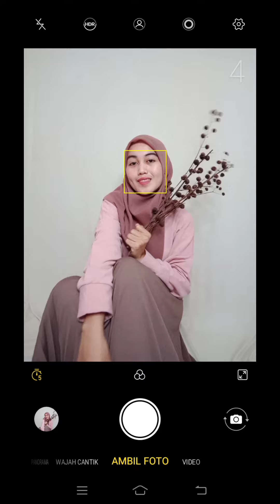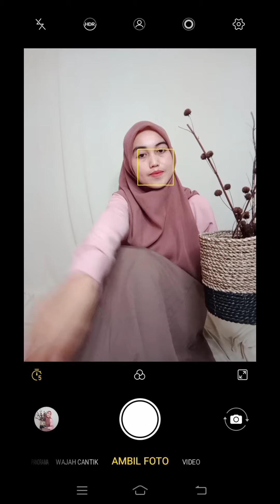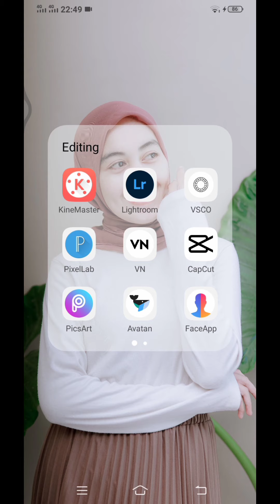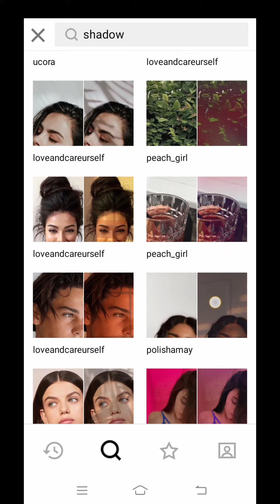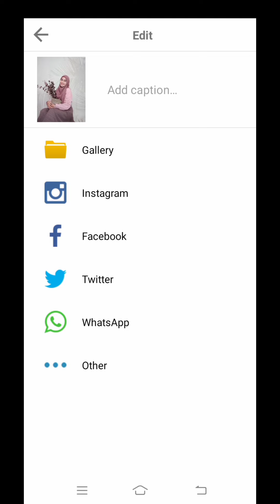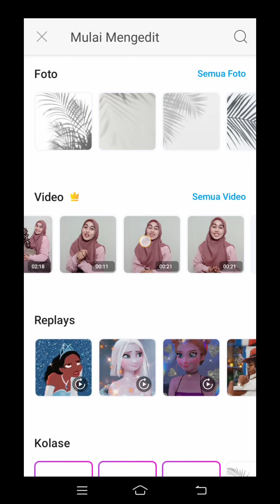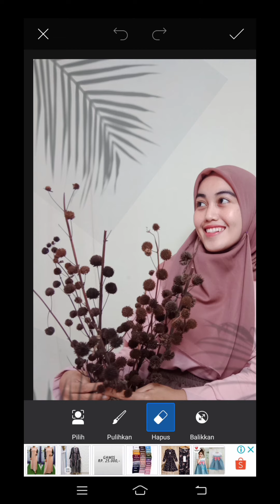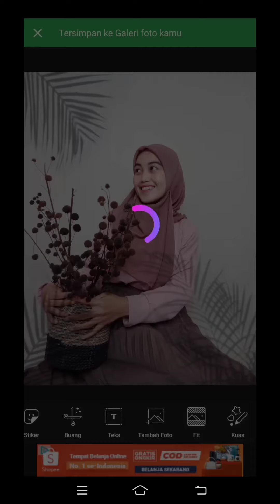TRIK FOTO INSTAGRAM DENGAN HP !! SIMPEL BANGET !! | IDE FOTO KREATIF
Jadi divideo kali ini saya buat photoshoot aesthetic lagi , nah buat kalian yang penasaran kalian jangan skip video ini tonton sampai akhir , smoga bisa membantu dan bermanfaat untuk kalian semua selamat menonton...!!
Record : HP Vivoy12
Editing video : Kine master

Music 1
Nightfall - Roa · [Free Copyright-safe Music]

Music 2
Believe - Roa · [Free Copyright-safe Music]